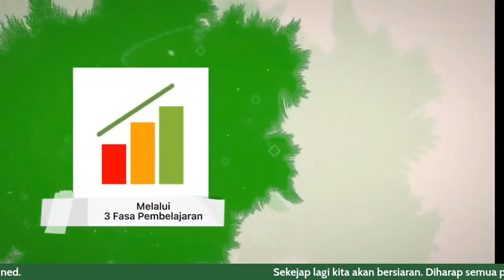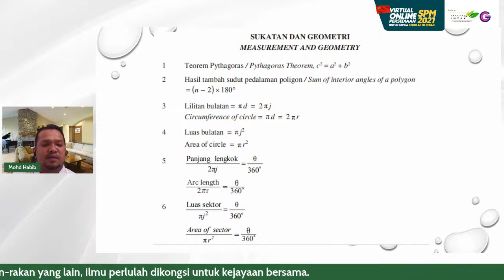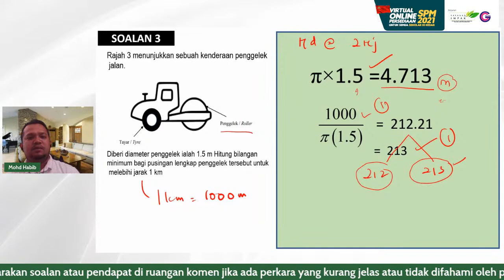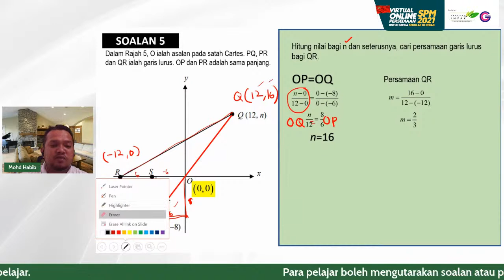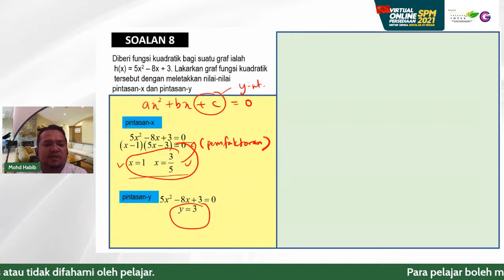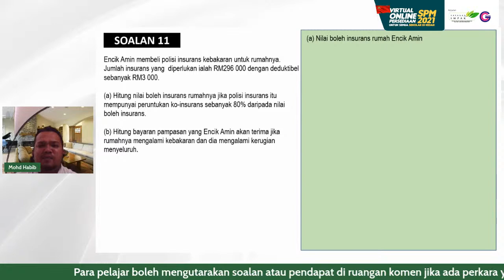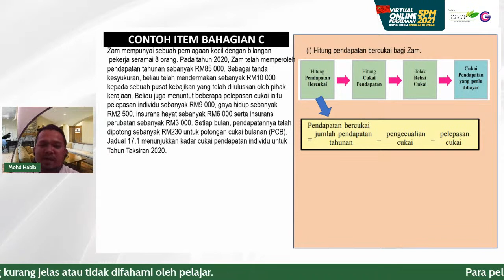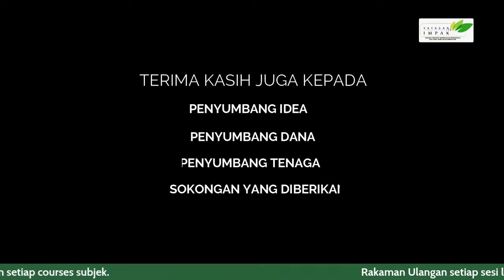SLOT PECUTAN AKHIR TEKNIK MENJAWAB SPM BERSAMA GURU DINAMIK SUBJEK MATEMATIK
Sebarluaskan live ini kepada rakan-rakan anda yang masih belum mendaftar untuk program ini.